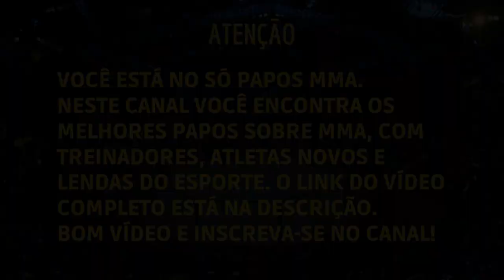O DIA QUE DEMIAN MAIA QUASE M0RR3U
Demian Maia contou sobre a história de uma briga em uma balada na Suécia, que quase acabou com a vida dele.

Demian Augusto Maia Baptista (São Paulo, 6 de novembro de 1977) é um lutador de artes marciais mistas (MMA) brasileiro, especialista em jiu-jitsu, e luta atualmente no Ultimate Fighting Championship.

No dia 14 de maio de 2016, com a vitória no UFC 198 (sua décima sétima na categoria), Maia se tornou o brasileiro com o maior número de triunfos na organização. Em 35 lutas, nunca foi finalizado.

Este vídeo foi retirado do Inteligência Ltda Podcast.